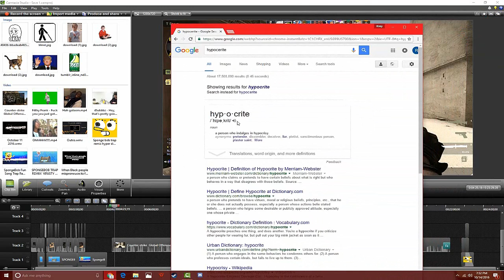CS:GO | MLG MONTAGE | NOICE! (PT 1)